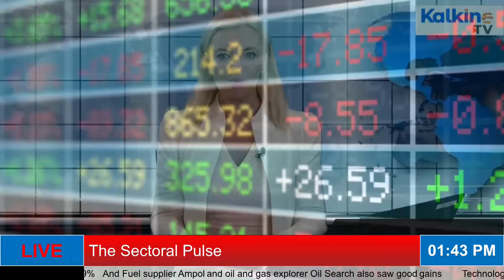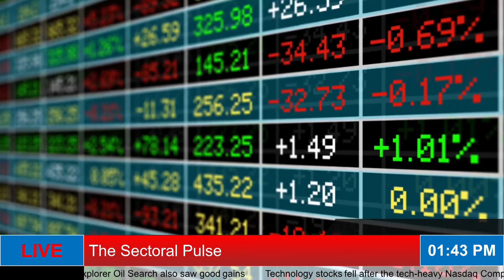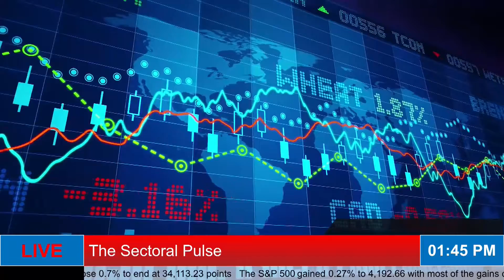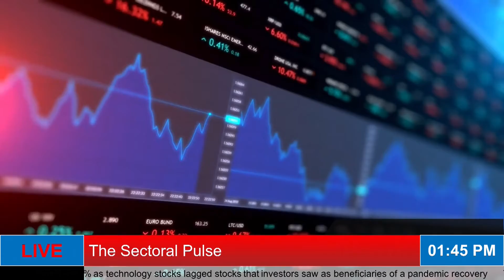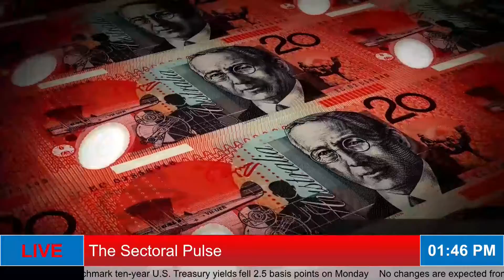The Sectoral Pulse || Where do Australian energy & banking stocks stand today?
he Reserve Bank of Australia in a meeting later in the day is expected to hold its cash rate at a record low of 0.1 per cent even as a massive monetary stimulus and fiscal support has led to a speedier economic recovery and boosted the jobs market and consumer spending. Australian energy stocks jumped as much as 1.9 per cent, marking their biggest intraday percentage gain since April 15. Australia's sub-index for energy stocks takes cues from oil prices that rose on Tuesday, as more U.S. states eased lockdowns and the European Union sought to attract more travellers.
In New Zealand, the benchmark S&P/NZX 50 index rose as much as 0.3 per cent to 12 thousand 806.39, marking their fifth consecutive session of gains.  Energy stocks also gained on the back of higher oil prices. Moving on to updates from the currency markets, the dollar fell after an unexpected slowdown in U.S. manufacturing growth prompted investors to trim bets that a booming U.S. economy could boost the greenback.